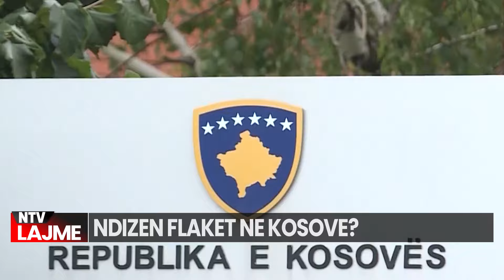XHELOZIA E VJOSES ndez flake në Kosovë, HAKMARRJA ‘vret’ Albin Kurtin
Ish-kryeministri i Kosovës, Isa Mustafa, i ka quajtur të vonuara vërejtjet e presidentes Vjosa Osmani ndaj Qeverisë në fjalimin e saj vjetor ne Kuvendin e Kosoves. Sipas tij, edhe presidentja Osmani e ka përkrahur diskursin përçarës të Qeverisë me aleatët e vendit.
“Unë mendoj se janë vërejtje shumë të vonuara ato të presidentes Vjosa Osmani sepse ajo këto po i thotë në fund të mandatit të Qeverise Kurti, teksa nuk i ka thënë asnjëherë deri më tani në tre fjalimet e saj që ka pasur në Kuvend. Unë mendoj se edhe vet presidentja është aktore apo pjesëmarrëse e gjithë gjerave që kanë ndodhur ne marredheniet me ndërkombëtarët sepse deri më tani, Osmani e ka përkrahur këtë kurs të Qeverisë. Ajo ka përkrahur tezën e sovranizmit, bile ka pasur vërejtje edhe në raport me SHBA-të në një farë periudhe. Gjithsesi mirë që është vetëdijesuar më në fund, por kjo nuk do të thotë se pas kesaj, ajo eshte e shfajesuar pasi gjithe ato humbje dhe te gjitha demet i ka pesuar Kosova, teksa Osmani ka qene perkrahese e kursit te gabuar të shumicës parlamentare” – theksoi ish kryeministri Isa Mustafa.
source; Dukagjini
source; Top Chanel
source;  Kosovo Online
source; RKT1

𝐀𝐮𝐭𝐨𝐫 : NTV